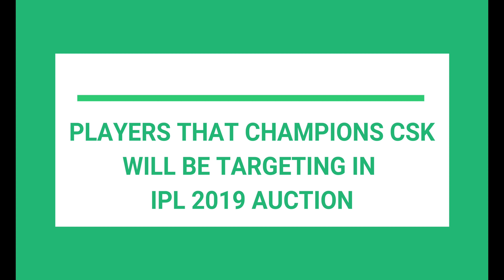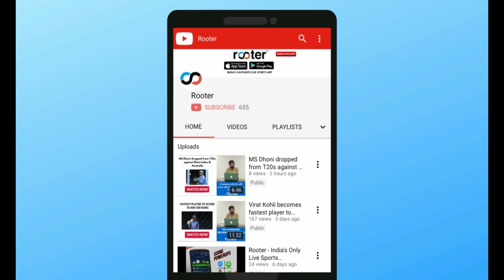CSK Team 2019 in IPL 2019 auction: Why Chennai Super Kings must buy Jaydev Unadkat or Mohit Sharma?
IPL auction 2019 is scheduled to take place on 18th December 2018, and all the teams are working overtime currently to identify the players that they will be bidding for in the IPL 2019 auction in order to prepare their team for title challenge next year. However, there is one team which is hardly under any sort of pressure going into the IPL auction 2019 and that is IPL 2019 CSK team. CSK 2018 IPL champions have just released three players from their squad and going into the IPL 2019 auction, they have just 2 Indian slots left to fill.

In this video of Rooter, we talk about 2 players that IPL 2019 CSK team could get in order to help them defend their title from IPL 2018. CSK team 2019 might be one of the last few seasons when we see MS Dhoni in his full element, as there are various reports regarding his retirement. With this being said, Dhoni will be eager to complete his squad in IPL 2019 auction and the two bowlers mentioned in the video will provide him with perfect variations and ability to get over the line on the few occasions when their front-line bowlers fail to produce. IPL auction 2019 promises to be as thrilling as the IPL 2018 season and fans across the country are waiting eagerly for 18th December. IPL 2019 CSK team will definitely be one of the favourites to win the title once again but they must be careful of teams such as Delhi Daredevils, Kings XI Punjab and Royal Challengers Bangalore, all of whom are desperate to win their first ever IPL title.

Download Rooter App & WIN Cash Prizes for Free | Play Realtime Fantasy & Prediction Game - Watch Cricket Videos & Read Latest News | ₹50 Lakhs Prizes already won.
डाउनलोड करे रूटर एप्लीकेशन और जीतिए कैश इनाम । खेलिए फैंटसी और प्रेडिक्शन गेम - देखिये क्रिकेट के लेटेस्ट वीडियोस और पढ़िए ताज़ा खबरे